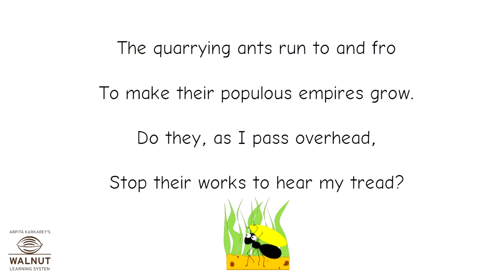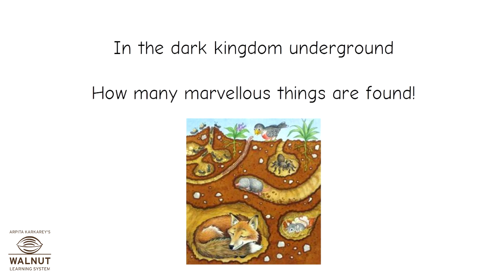5 English - Underground